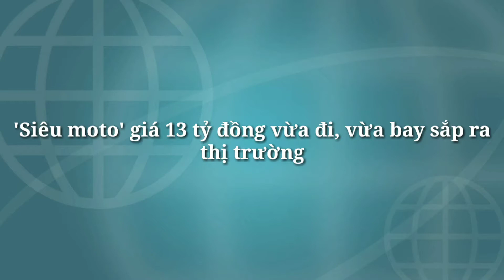'Siêu moto' giá 13 tỷ đồng vừa đi, vừa bay sắp ra thị trường_360 Xe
360 Xe_Chiếc mô tô có thiết kế hoành tráng này vừa có khả năng bay trên trời nhưng vẫn có thể di chuyển dưới mặt đất như những chiếc xe bình thường, mức giá để có thể sở hữu lên tới gần 13 tỷ đồng.